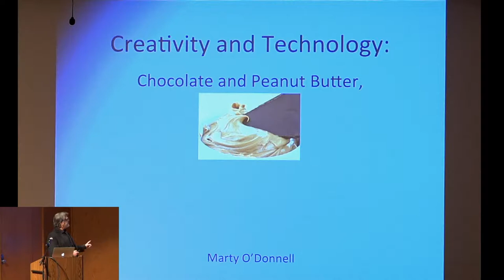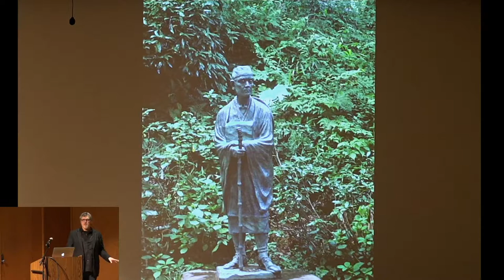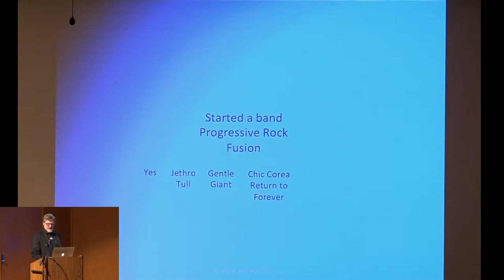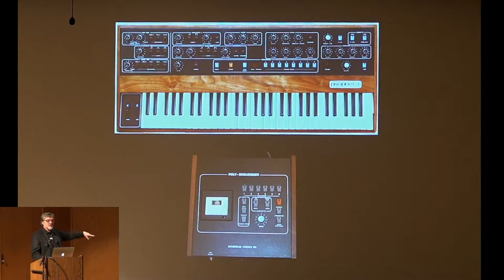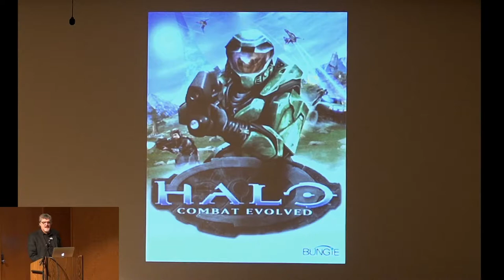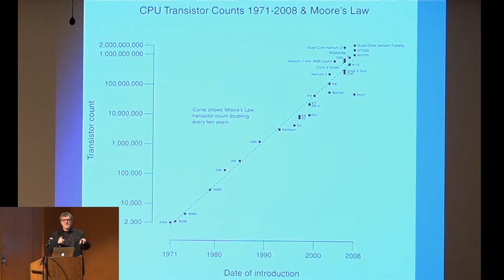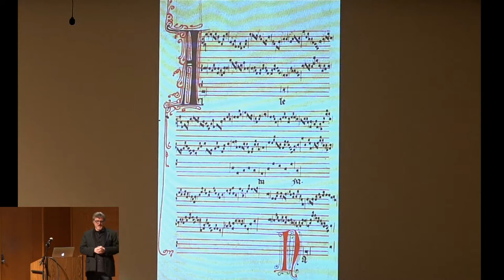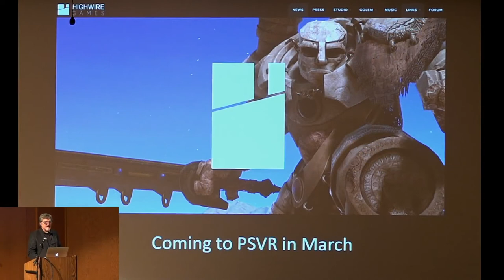Creativity and Technology: Chocolate and Peanut Butter, or Oil and Water?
MARTY O’DONNELL earned his Masters of Music Degree in Composition with honors
from USC in 1981. He then founded the Chicago-based commercial music and sound production
company, TotalAudio, which in 1997 produced sound design for Cyan’s Riven, the
Sequel to Myst, and created all of the audio for Bungie’s award winning Myth series. His body
of work also includes numerous original scores for television, radio, and film.
In the spring of 2000, ten days after Marty accepted a position as Bungie’s Audio Director
and Composer, Microsoft purchased the studio and moved them to Redmond so they could
focus their efforts on developing Halo for the Xbox platform launch. The highly acclaimed
Halo series went on to be extremely successful, with Halo 3 shattering entertainment records
for both single day and first week sales, and with the total number of Halo games played now
tallied in the billions.
The audio and music for the Halo series has received numerous honors and awards, including
the Game Developers Choice Award, the Edge Award, Rolling Stone Magazine’s Best Game
Soundtrack, and Best Sound/Music from the AIAS, IGDA, GANG, TEC, and Spike TV. The
critically acclaimed soundtracks are also best sellers.
In July of 2007, Marty became one of the partners in the once again independent Bungie. His
final project with them, Destiny, featured music in collaboration with Sir Paul McCartney. In
addition to creating and overseeing sound design, music, and implementation, Marty also did
the casting and directing of all the voice acting for Bungie’s games. The music and audio from
Destiny have won several awards including Best Audio and Best Music from the AIAS. He was
awarded GANG’s Lifetime Achievement Award in 2016.
Marty is co-founder and co-owner of Highwire Games in Seattle. Their first title, Golem, is an
exclusive title for Playstation VR and will be released later this year. He is also composed and
produced Echoes of the First Dreamer, the musical prequel to Golem, which is available now.